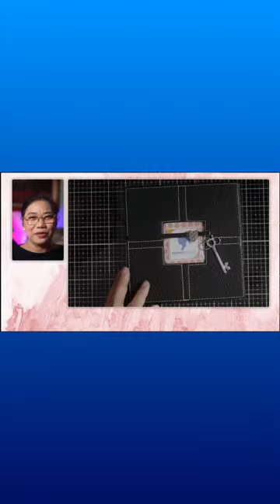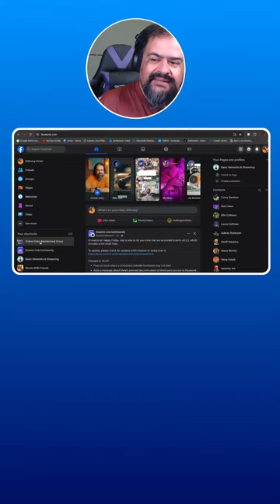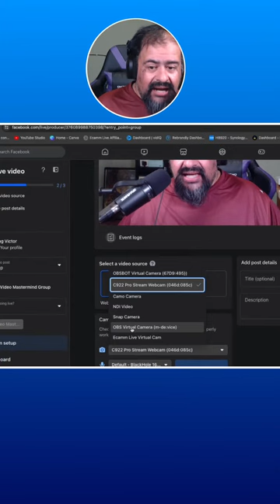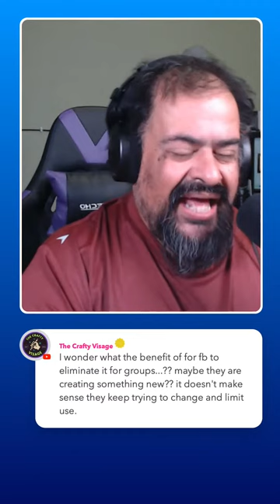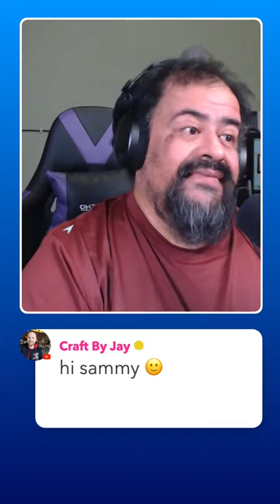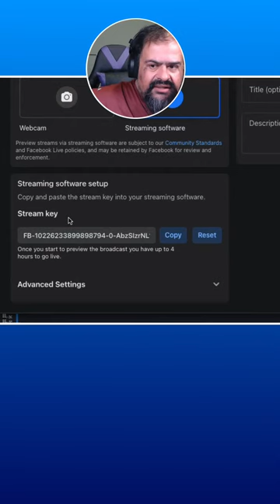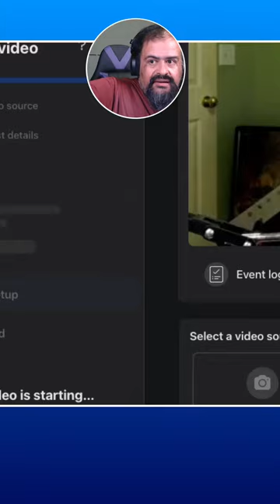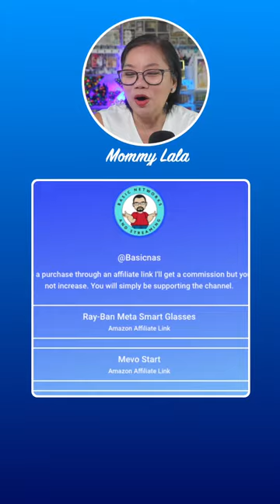Craft Everyday In April (CEDA) Day 13: How To Go Live on FB Groups Beyond April 22, 2024!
Get ready to level up your Facebook Group game with our latest episode hosted by Mommy Lala!

🎉 Today, we're diving deep into the world of live streaming beyond April 22, 2024, with a special focus on how to go live inside Facebook Groups beyond the said date using 3rd party apps like Streamyard, Restream, OBS , Ecamm, etc.

Joining us for this exciting tech talk and tutorial session is none other than the brilliant Victor from Basic Networks & Streaming, or as we affectionately call him, BASICNAS! 💡 Whether you're a seasoned pro or just starting out, Victor's expertise will help you navigate the intricacies of live streaming with ease.

In this episode, we'll cover everything from setting up your equipment to optimizing your stream for maximum engagement. Plus, we'll explore the latest tips, tricks, and updates to ensure your Facebook Group live streams are nothing short of spectacular.

So, grab your favorite beverage, settle in, and get ready to take your Facebook Group live streams to the next level!

Let's dive in and unlock the secrets to successful live streaming on Facebook Groups together!